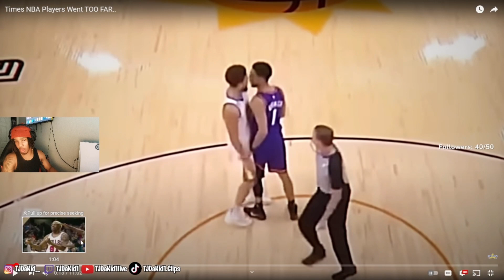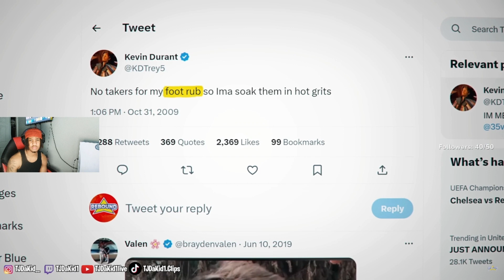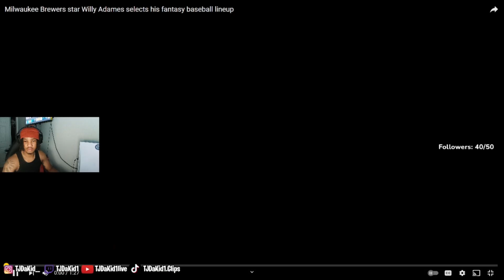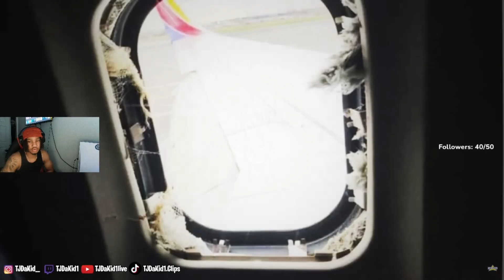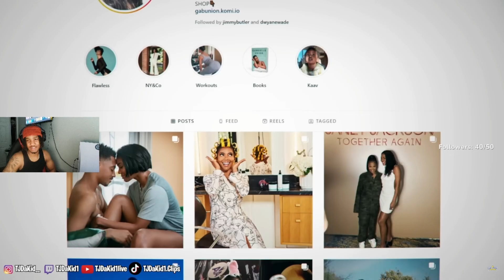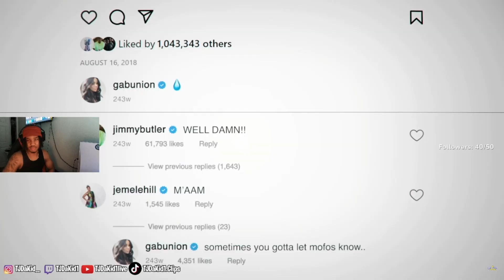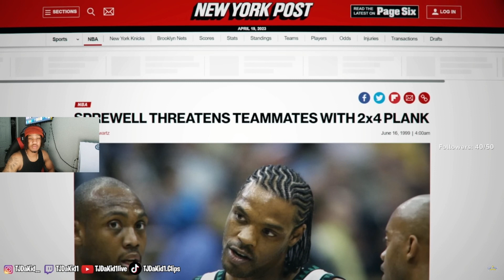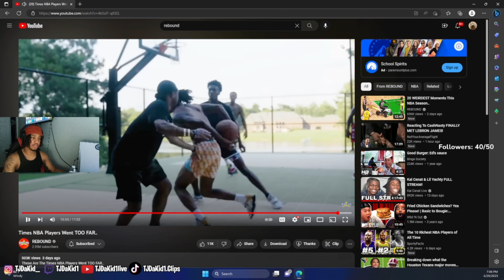TjDaKid Reacts To NBA Players Going Too Far